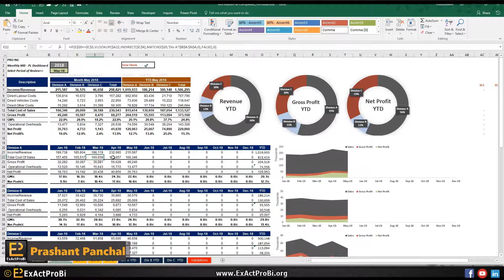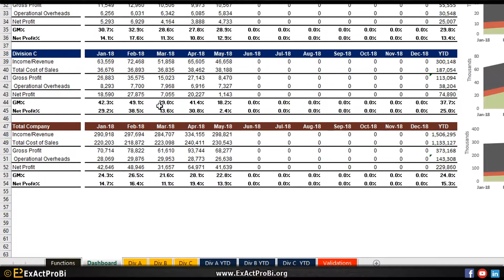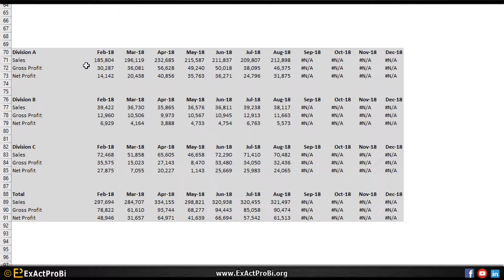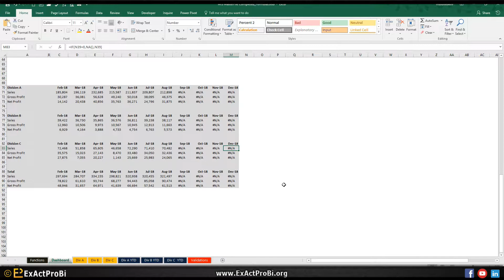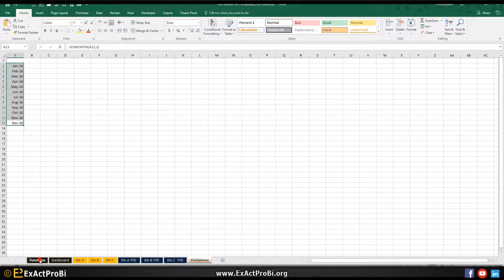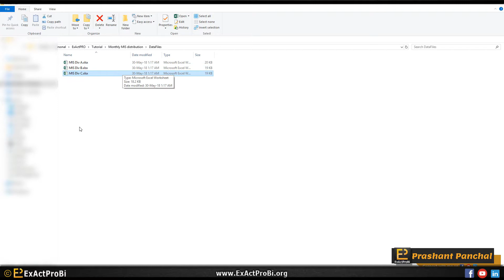Excel Dynamic Dashboard - Divisional Profit and Loss statement (Easy way)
My Amazing Excel, Powe Query, dashboards, Power BI Books Collection

This course will also show you step by step process of creating amortisation models and advanced techniques with formulas, functions, Power Query and Excel VBA